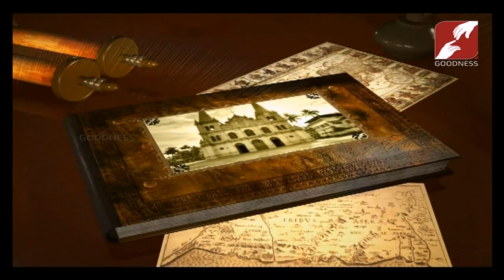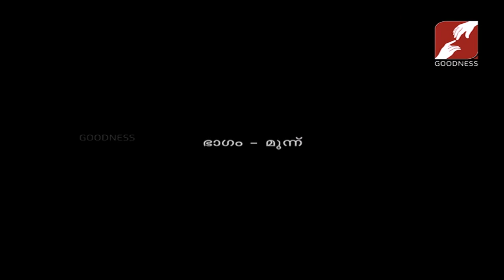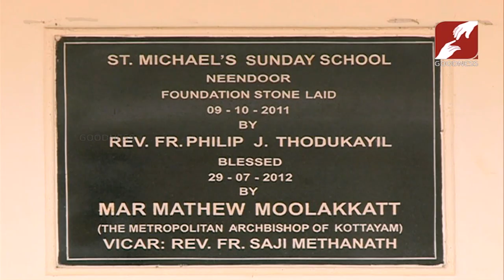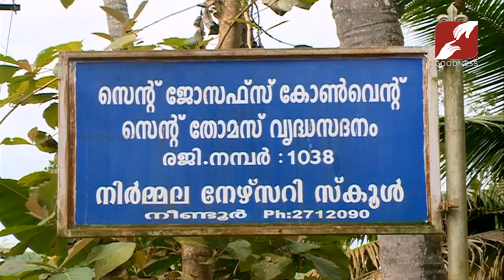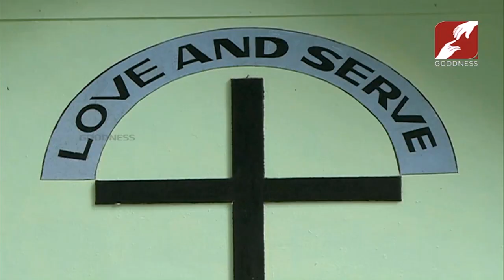Devalayangaliloode | Epi 380 | ST MICHAEL'S KNANAYA CATHOLIC CHURCH-NEENDOOR ARCHDIOCES OF KOTTAYAM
The host sheds light on famous churches in India and reveals their history and the religious activities that take place there.

ദേവാലയങ്ങളിലൂടെ
PART-3